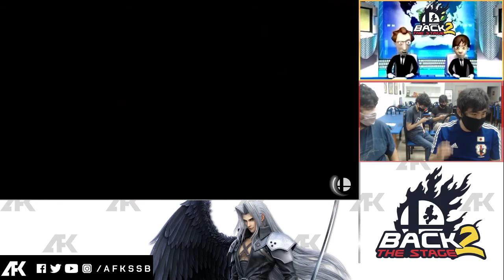Back 2 the Stage (LQC) - Doku (Ike) vs Juanca (Snake, Terry, Incineroar) - Losers Finals